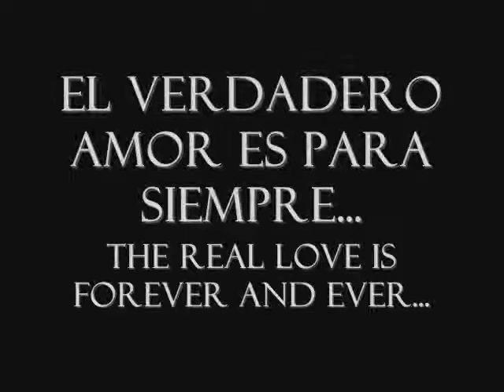Pollo Cowboy - Forever and ever, Amen - Tributo a Randy Travis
ps este es un nuevo demo. forever and ever de randy travis cantada por "pollo" aguilera, y sorry si nuevamente no es video, lo que me interesa es que escuchen mi voz...  espero les agrade